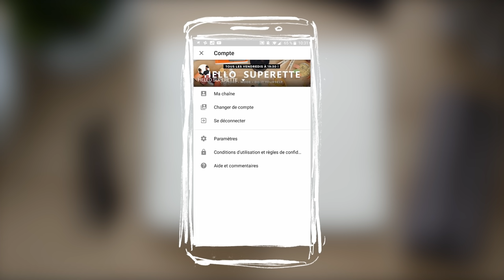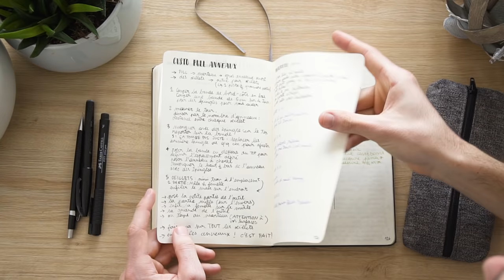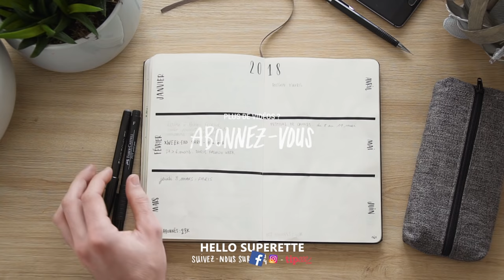NOTRE BULLET JOURNAL - FLIP THROUGH 2017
HEY ! Vous aviez été nombreux à remarquer sur instagram qu'on utilisait le système du Bullet Journal ! On s'en sert pour organiser la chaîne, planifier les vidéos, prévvoir les tournages etc, ...

On a commencé notre Bullet Journal en 2017 et on le feuillette devant vous pour vous expliquer rapidement ce que c'est et comment le notre à évolué : ce qui a marché ou pas pour nous !

Pas de vidéo couture cette semaine mais promis la semaine prochaine on revient avec un tuto SOUPÈRE simple ! Des gros bisous !